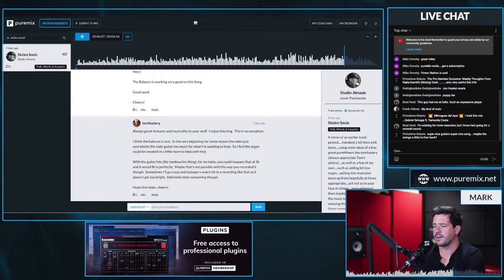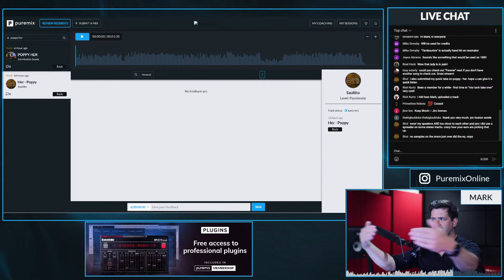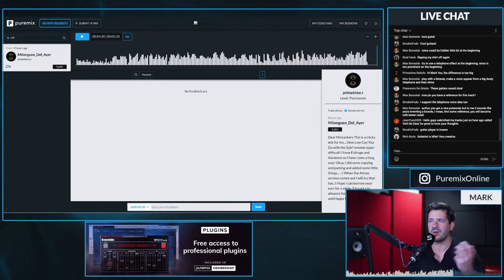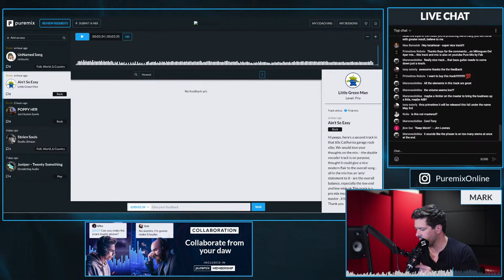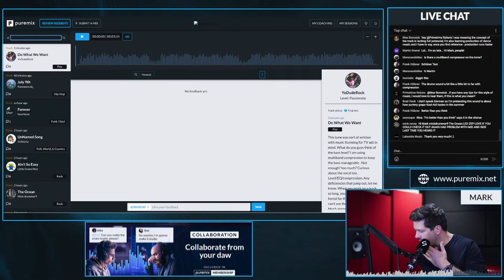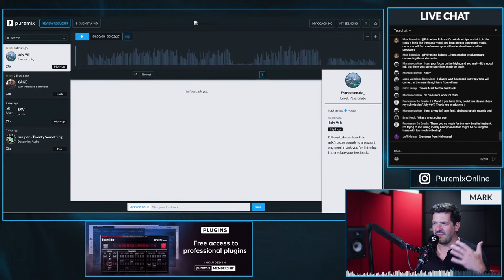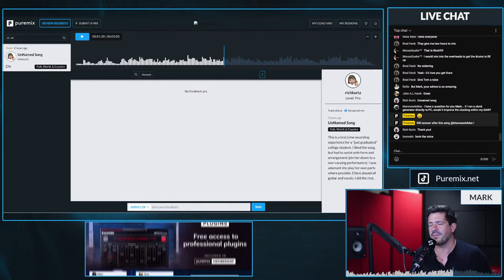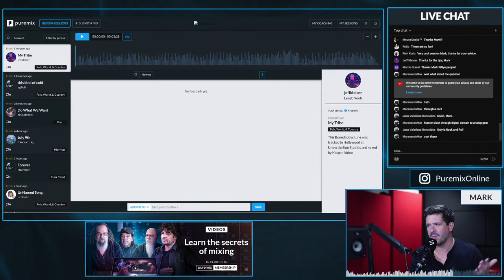Mix Tank w/ Mark Abrams - Submit your song, Get feedback!